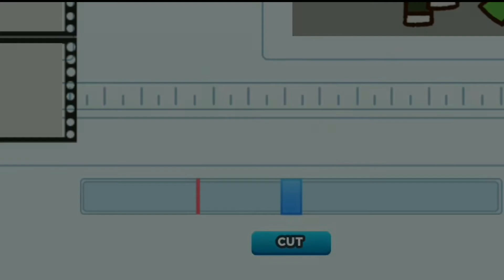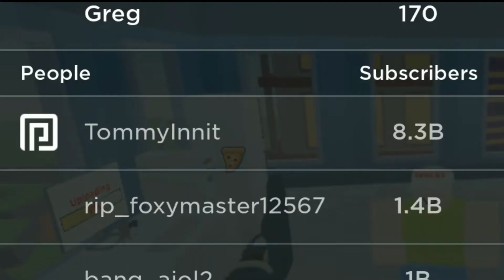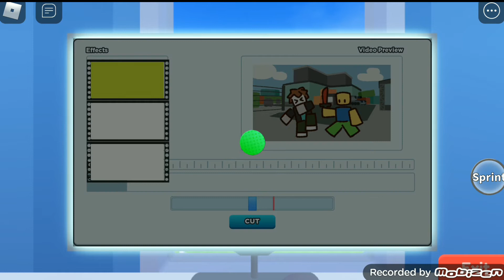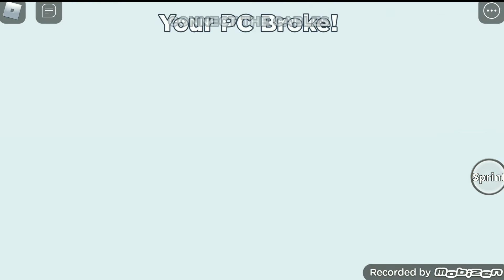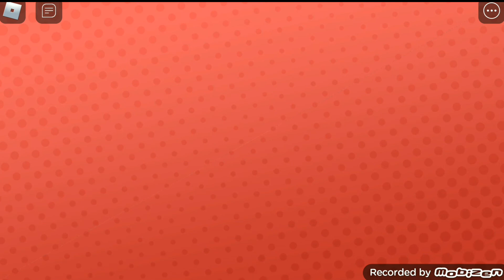Roblox - YouTube Life วันที่หนึ่งของช่องของผม ตามล่า 10000 ซับ!! Ep1